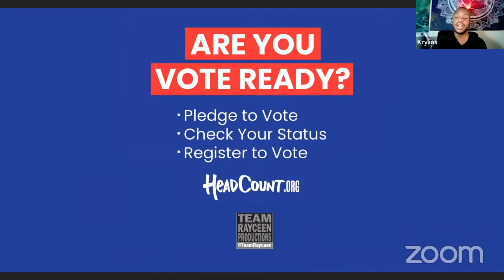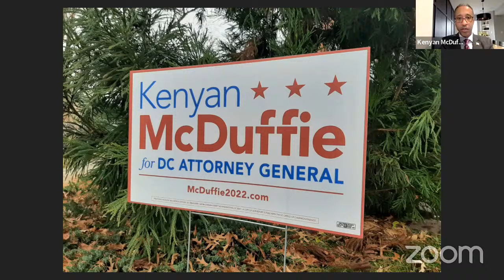YouTube Live: Kenyan McDuffie, candidate for DC Attorney General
Krylios interviews Kenyan R. McDuffie, 2022 Democratic Party primary candidate for Attorney General of Washington, DC.